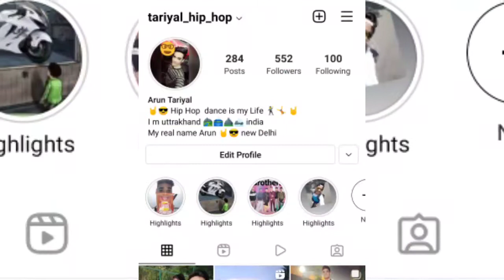Dadi ke liye new shawl laye to dadi Ho gyi Khush 😁